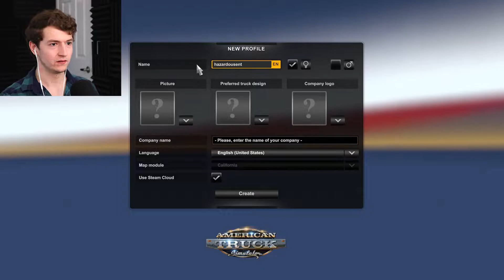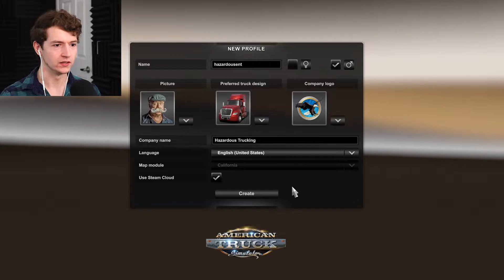PROFESSIONAL PARKING JOB | American Truck Simulator #1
Daniel tries out a classic today: American Truck Simulator! Driving a truck couldn't be a more simple job. But does Daniel have what it takes to conquer such a compelling task, or will the simple act of parking the truck prove too much for this little man?

American Truck Simulator is a truck driving simulator with business management elements. A beginning player will be directed to found a truck driving business and select a home city from which to operate that business. The game is the parallel sequel to Euro Truck Simulator 2, the spiritual successor of 18 Wheels of Steel, and the third installment in the Truck Simulator series. Set in a condensed depiction of United States, the player can drive one of a choice of American-style conventional trucks, visiting various locations across the U.S., picking up a variety of cargos, and delivering them to its destination.